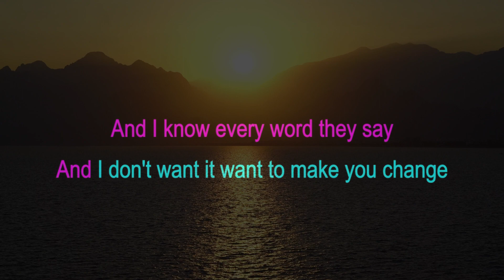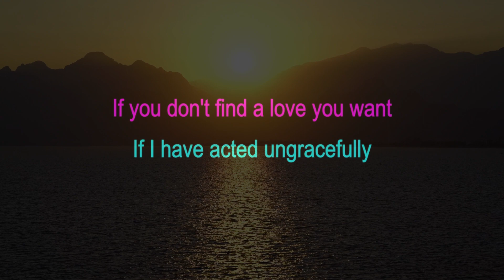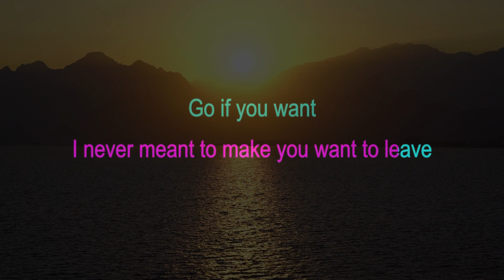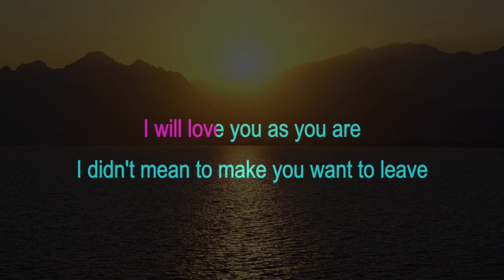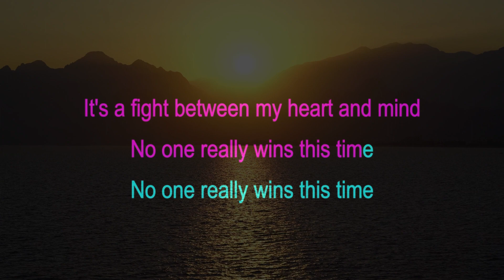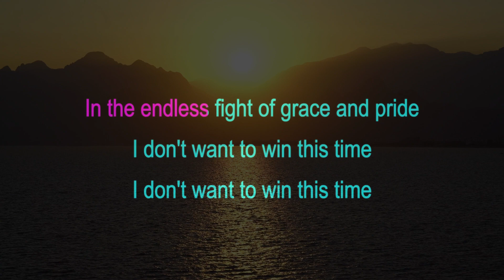Copeland || No One Really Wins [ Karaoke + Instrumental ]